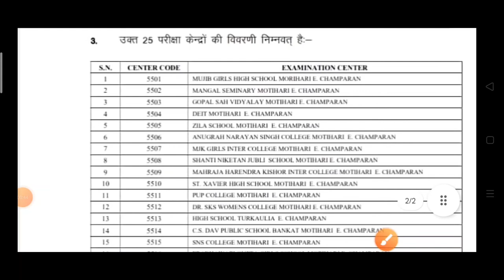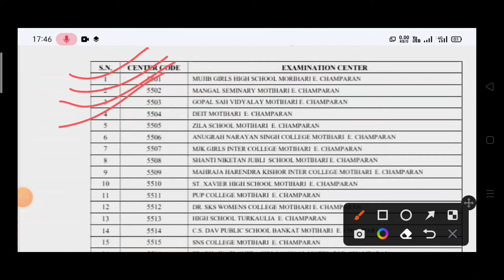Bihar board class 10 गणित विषय परीक्षा रद्द |गणित विषय परीक्षा रद्द 2022 मोतीहारी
Bihar board class 10 गणित विषय परीक्षा रद्द|
गणित विषय परीक्षा रद्द मोतीहारी जिले में 25 केंद्रों पर

motihari me mathmatics exam 2022 cancel
2022maths subject cancel
# class 10 maths cancel
# raushan teaching line
# viral video
# matgic exam cancel